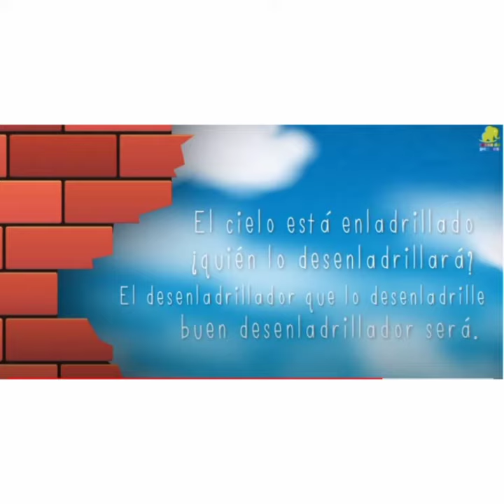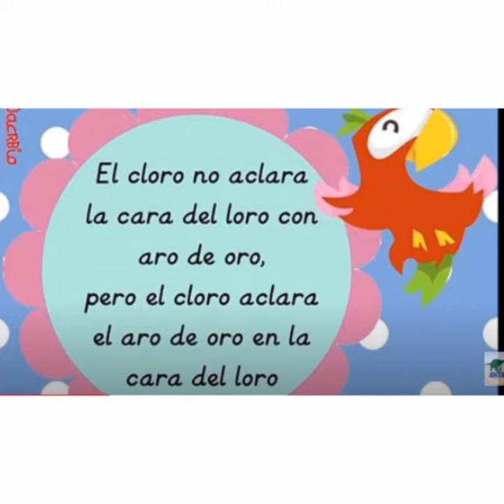Jugamos con trabalenguas